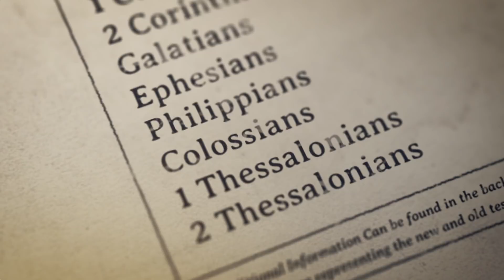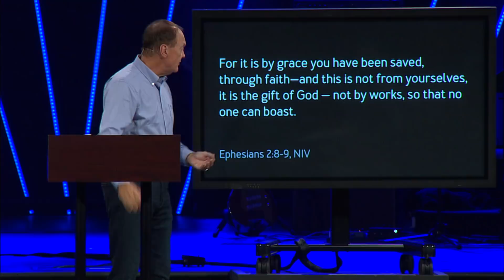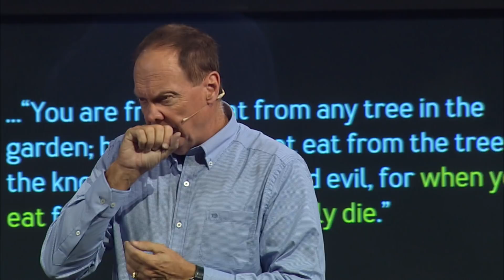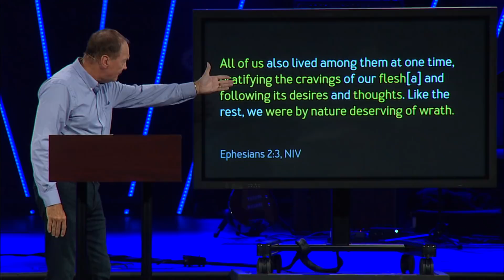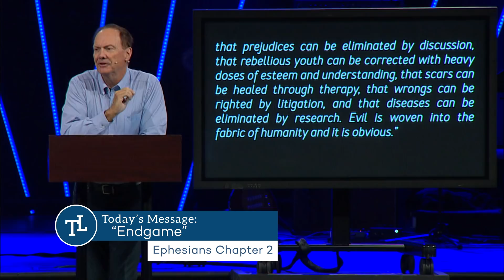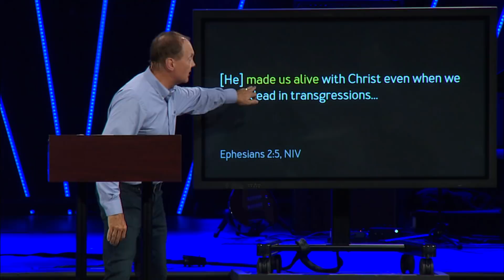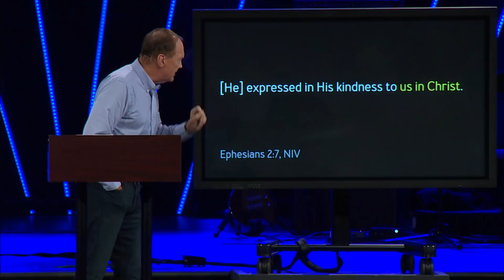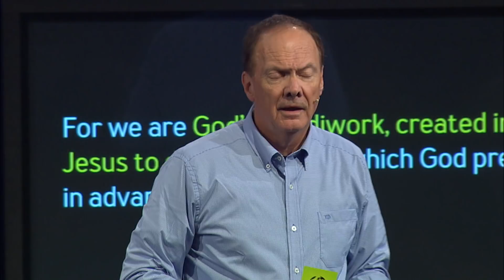Endgame - August 23, 2020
Since the beginning of time, God has had an agenda for the human race. He has an endgame for all of us. In fact, you could really give the Bible a one-word title and just call it “endgame”, but of course even the word “endgame” begs a beginning and a middle because every story has those three components – a beginning, a middle and an end. The story of the Bible and in fact God’s story for you has the same three components.